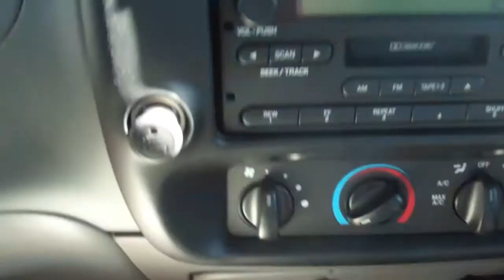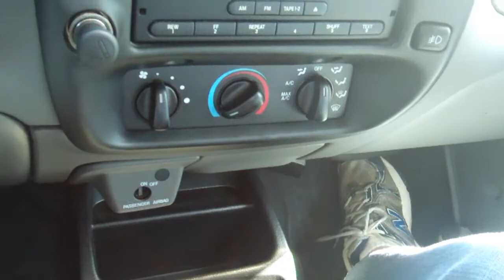Guy falls off cliff!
Day 11 of the vlogs

 (October, 21 2011-Day 11)